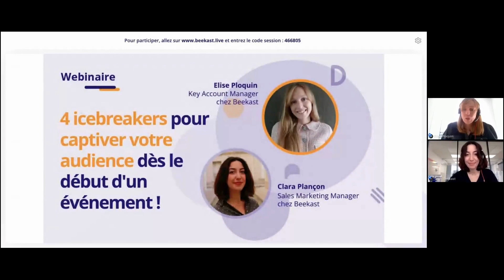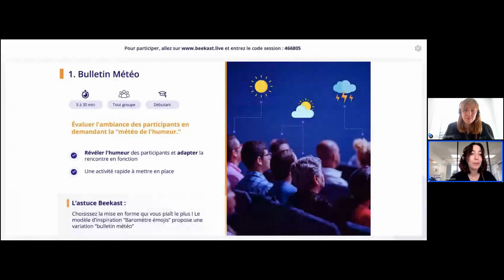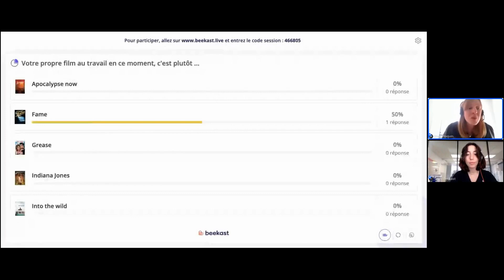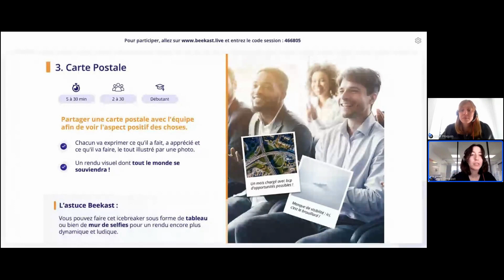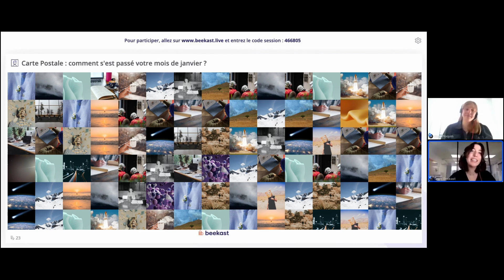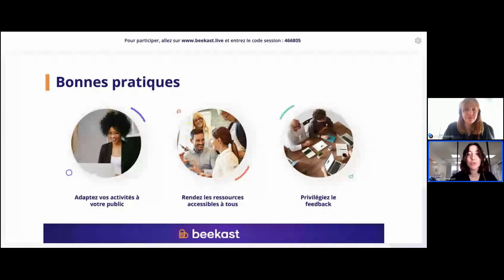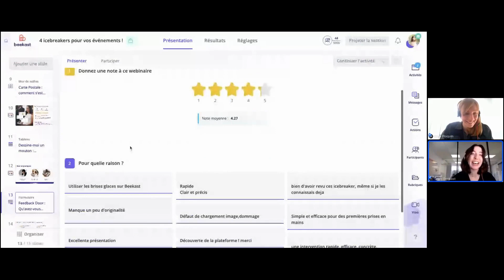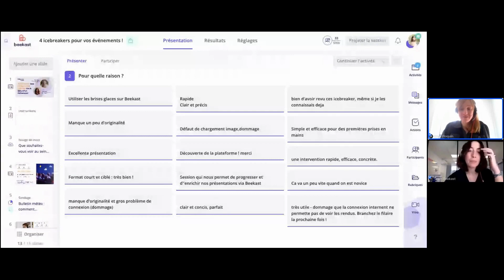Webinaire | 4 icebreakers pour captiver votre audience dès le début d’un événement !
Lors d'un événement, les icebreakers peuvent aider à mettre les participants à l'aise, à rompre la monotonie et à favoriser les interactions ! 🤩

Dans ce webinaire, Elise Ploquin (Key Account Manager chez Beekast) et Clara Plançon (Sales Marketing Manager chez Beekast) vous partagerons des techniques pour captiver votre public dès le début d'un événement.

💡 En 30 minutes, découvrez 4 icebreakers pour créer une atmosphère dynamique et engageante pour les participants afin de les inciter à participer activement. Un webinaire dédié avant tout aux organisateurs d'événements, aux animateurs de réunions et aux conférenciers qui souhaitent améliorer leurs pratiques et découvrir de nouvelles idées pour captiver leur audience.